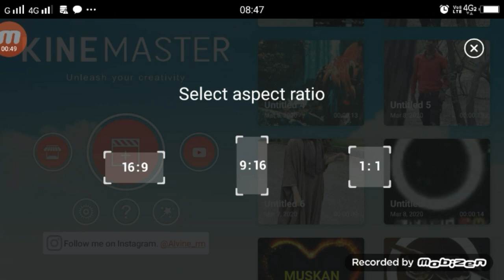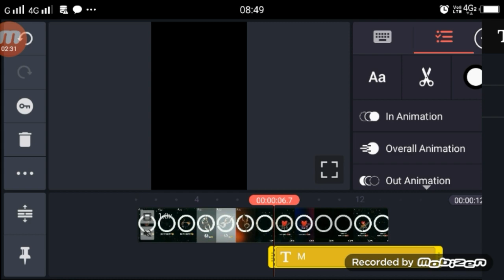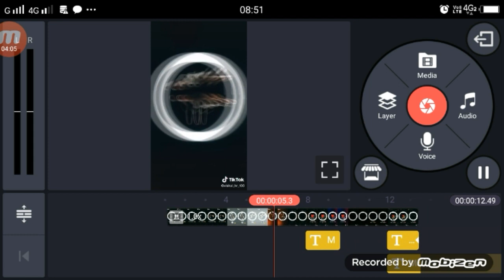TikTok New Trend | TikTok Ring Light Name Art – Video Ediitng Tutorial | By Technical Shailendra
►your question

1.  TikTok New Trend Video
2. TikTok New Trend Video
3 TikTok New Trending VFX Tutorial
4 TikTok Video Tutorial
5 TikTok Trending video Tutorial
6 TikTok New Trending VFX Tutorial
7 TikTik Tutorial
8 TikTok Editing Video

My Camera :-
My Mic :-
My Tripod :-. . .